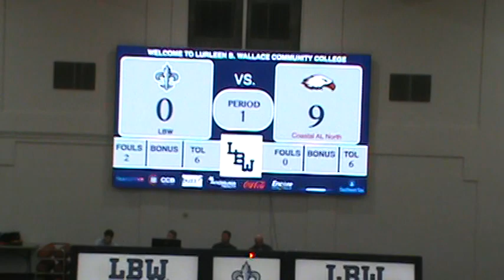Lawson State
Lawson State game Justin Harris Coastal Alabama Monroeville #5.